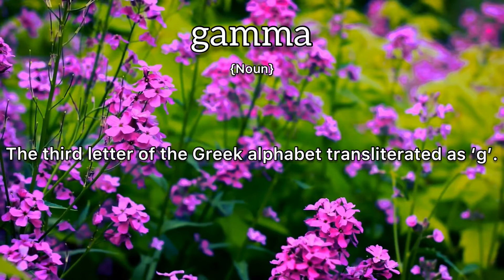Gamma Meaning : Definition of Gamma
- What is the meaning of Gamma
- What is the definition of Gamma
- How to pronounce Gamma